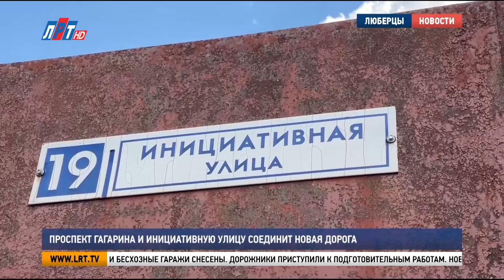Итоги недели - 5 августа 2023г.